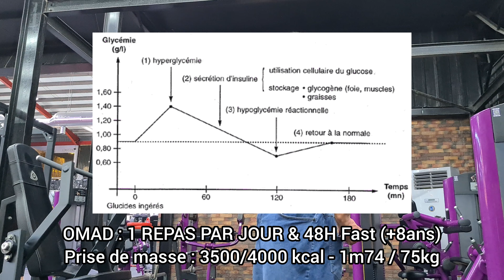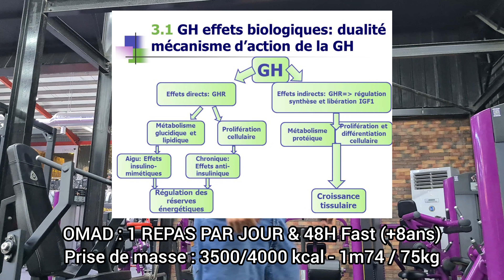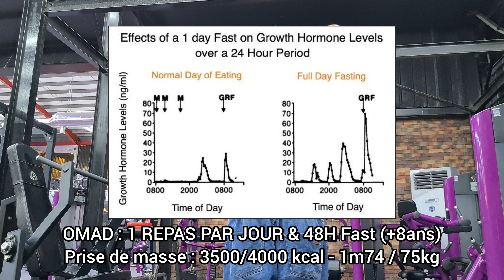OMAD/JEÛNE INTERMITTENT = DOPAGE NATUREL💉1 REPAS PAR JOUR=HORMONE DE CROISSANCE🧬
MON APPROCHE T’INTÉRESSE ? Contacte-moi via mon site fastlyfood.com 📩
👉🏼new insta : fastlyfood_omad
👉🏼tiktok/snapchat : Fastlyfood (je live tout les soirs sur tiktok)
Okay mes fasteurs j'espère que vous allez BIIIIEENNNNNN... FASTLYFOOOOD
Dans cette vidéo je t’explique comment je me dopes naturellement avec la puissance de l'OMAD et du jeûne.

💪🏼1 REPAS PAR JOUR : OMAD💪🏼
🌍LE MONDE PAR LE FAST🌍
👉🏼Mes formations : Nutrition, Entraînement/Programmes d'entraînement, Jeûne Intermittent, Techniques d'exécutions, mes Programmes, mes Recettes entières détaillées (ingrédients/calories-macros/astuces pour réduire les calories/...), et pleins d'autres choses encore...

📩COACHING📩
Suivi alimentaire PERSONNALISÉ H24 7/7/initiation jeûne intermittent/recettes fait maison/...
🗣️📢 Tu veux atteindre tes objectifs en mangeant ce que tu aime et arrêter de subir ta diète restrictive et intenable? CONTACT MOI 📩

📩COACHING📩
📢🗣️Si t'as besoin d'un VRAI programme avec un VRAI suivi PERSONNALISÉ H24 7/7 pour progresser physiquement et exploser tes performances avec une VRAIE méthodologie! CONTACT MOI📩

❤️J'ai de l'amour pour le FAST(le jeûne), la PROGRESSION À L'ENTRAINEMENT(et ailleurs), et la BOUFFE❤️
Après des ANNÉES de recherches et d’expérimentations d'approches alimentaires/entrainements/lifestyle j'ai déterminé l'approche lifestyle globale ULTIME à tous les niveaux qui m'a permise de trouver le plus bel équilibre de vie santé/bonheur/bien-être/plaisir/physique/performance/... LONG TERME, et les plus gros résultats (après de nombreux échecs) et qui se trouve être à l'opposé de ce qu'on nous a toujours proposé .

📢Je t'apporte MON approche, MA vision et MON mindset du lifestyle basé sur le bien-être santé d'un fasting lifestyle (le jeûne), la progression à l'entrainement (powerbuilding concurrent style), et la flexibilité alimentaire qu'offre le macro tracking et la cuisine macro-friendly faite maison (apprendre à cuisiner ce qu'on aime). En travaillant sur le combo ultime des 3 et ton mindset je peux t'aider à trouver TON équilibre tenable long terme sans concession dans tous tes objectifs de vie santé/sportif-physique-performance/alimentaire/famille/pro./..., et à réellement prendre du plaisir chaque jour dans ton lifestyle plutôt que de le subir.📢

FASTING LIFESTYLE | POWERBUILDING | FOOD GAINZ DESIGNER
                                             COACHING